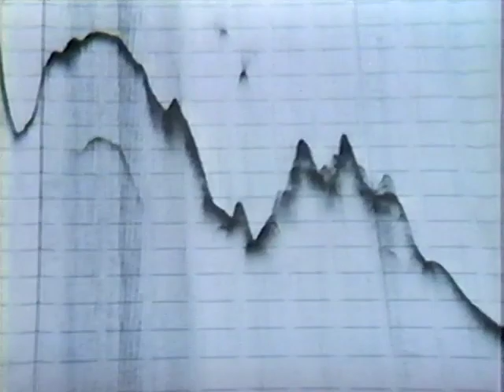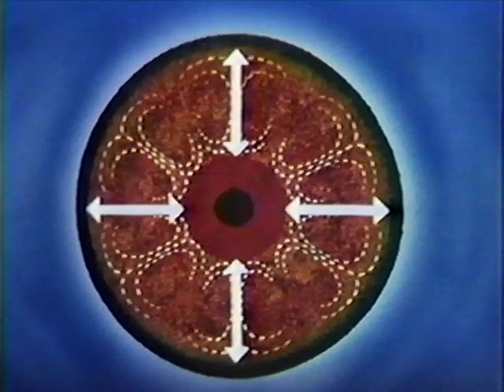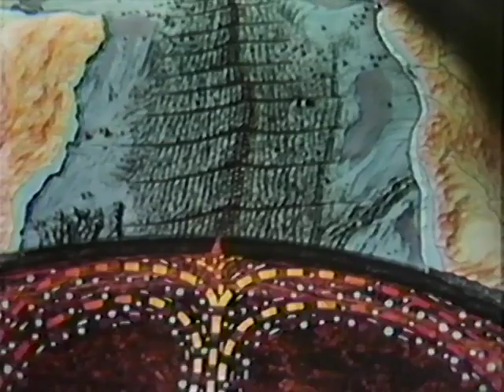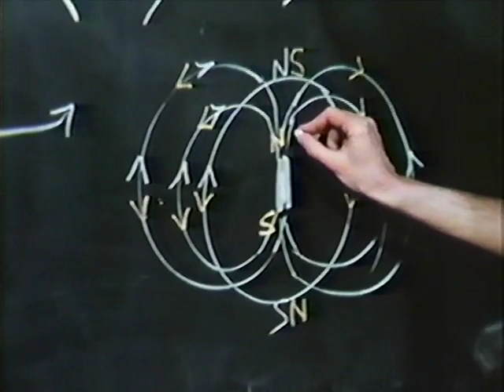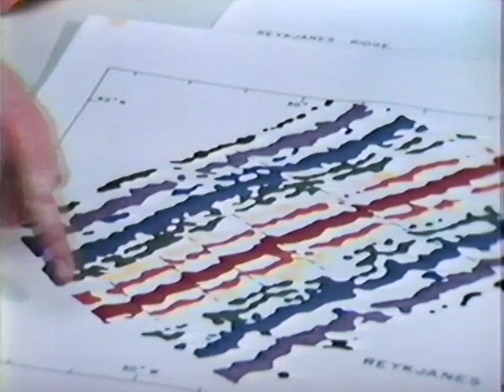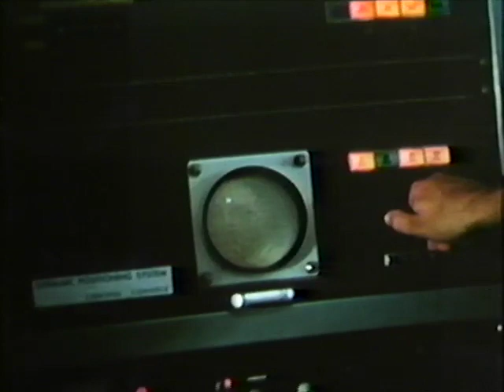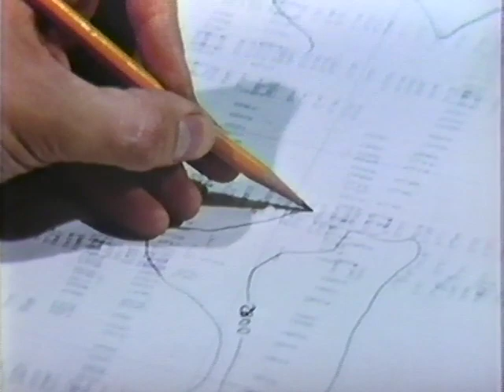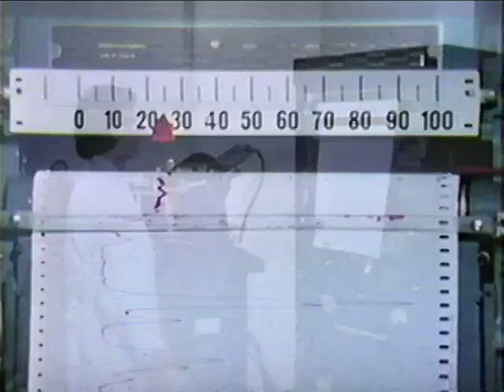The Not-So-Solid Earth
From Internet Archive